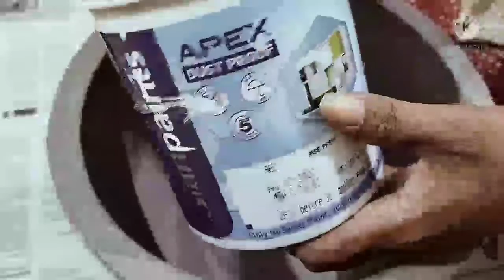DIY Pot Painting || How to decorate planters || Easy Pot Painting || DIY Plants pot makeover ideas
DIY Pot Painting || How to decorate planters || Easy Pot Painting || DIY Plants pot makeover ideas|| How to paint cement and plastic pots at home easily|| DIY Cement pots||Bharati's Creative Universe

If you found the video helpful then please share it around :-)

Thank You !!!♥ If you enjoyed my video, please